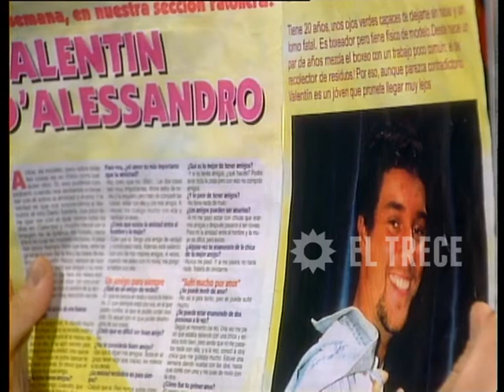Campeones de la vida - Segunda temporada - Capítulo 36 - Parte 5